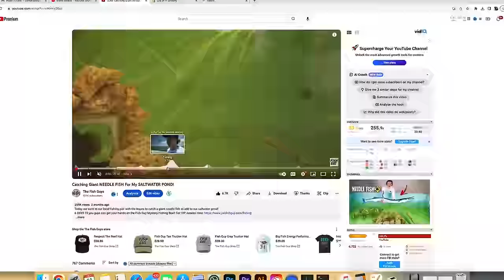Catching TONS of Giant NEEDLE FISH To Stock My SALTWATER POND!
We added a 2nd Mystery Box to the Collection! For all you intermediate anglers🎣 NEW $19.99 Fish Guy ESSENTIAL Mystery Fishing Box

Today we caught a school of giant needlefish to add to the saltwater pond!

-Jack @fishguyjack
-Brooke @Brookegentile
-Chris @fishguychris_
Tiktoks: @thefishguys_